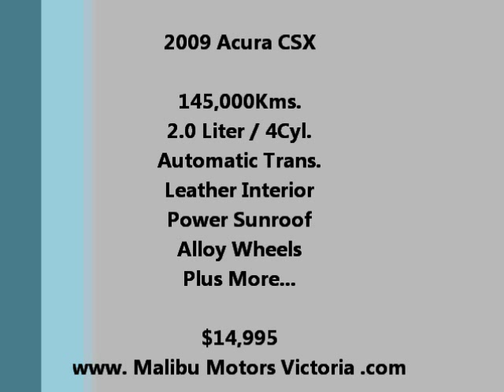2009 Acura CSX - Auto - Leather - 145K - Alloys - $14,995 - Malibu Motors Victoria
2009 Acura CSX, Loaded leather, Auto, 2.0Liter / 4Cyl., Power Sunroof, Keyless Entry, 145,000kms.,